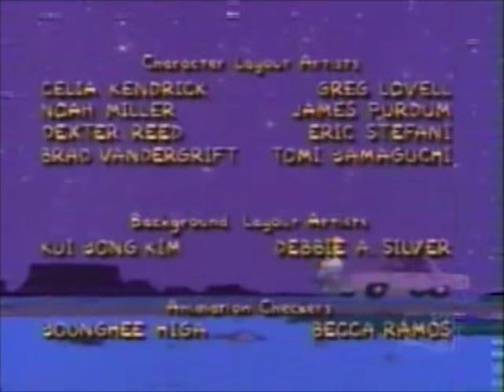Simpsons emotional moments.